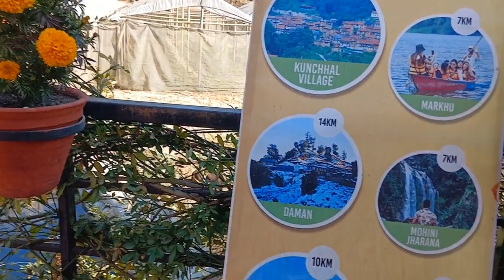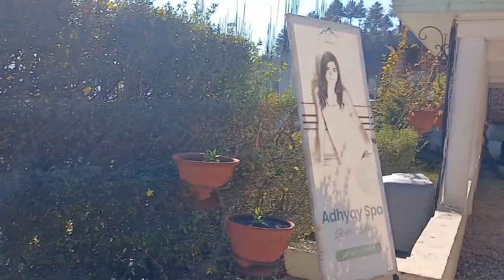Picnic PROGRAMME organized by Kantipur English Academy At Om Adhyay Resort on 28th Pousha 2080